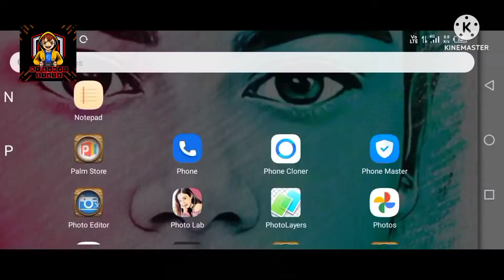RACE : Rocket Arena Car Extreme Game ll Rocket Fast Racing Car Game ll